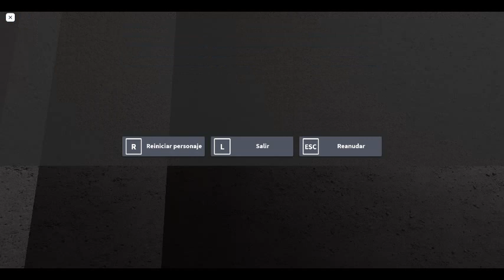Erik Papatie bee bot a des pupilles dans ses yeux